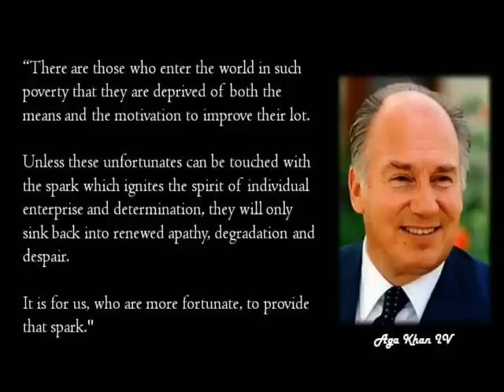Last Lecture - Izzy Hirji pt 1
Izzy Hirji delivering the graduating student portion of the "Last Lecture" for the University of Guelph Graduating Class of 2010. April 8, 2010